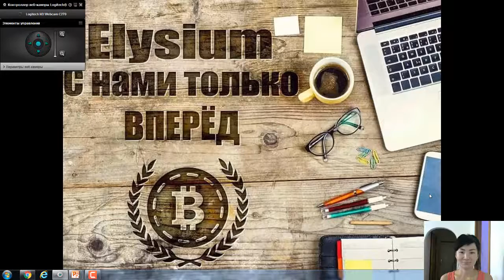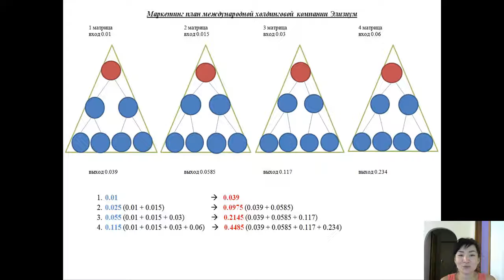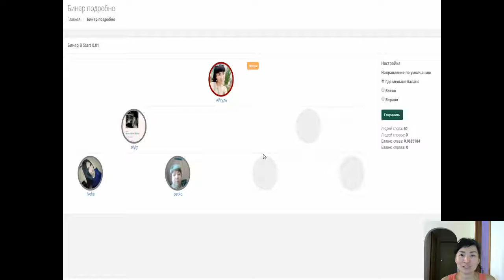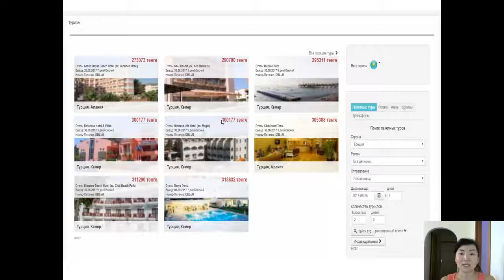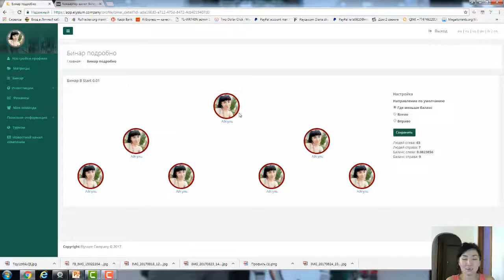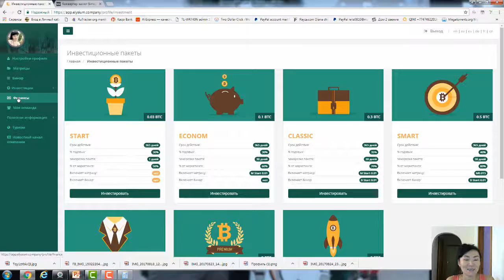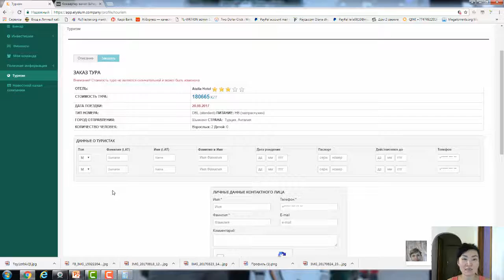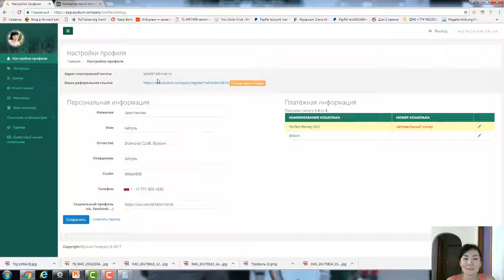ПОДРОБНЫЙ МАРКЕТИНГ КОМПАНИИ ELYSIUM CRYPTOINVEST АЙГУЛЬ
Заработай свой биткоин